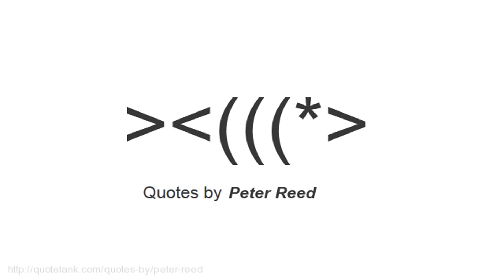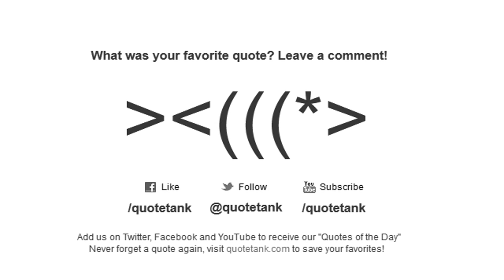Peter Reed Quotes